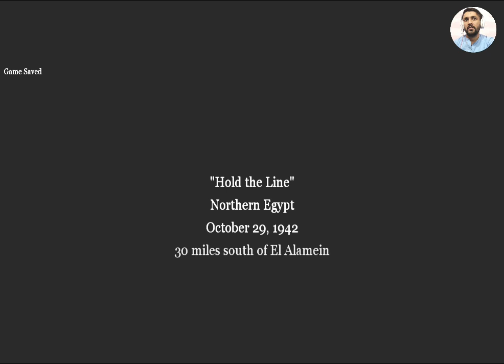​M9 - Hold the Line - Call Of Duty 2 Gameplay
Video Title:
M9 - Hold the Line - Call Of Duty 2 Gameplay  @junnoplayz ​
My PC Details:
Motherboard - Dell XPS
Graphics Card - MSI Geforce GTX 980 4 GB
Power Supply - 500 Watt
Follow the Links:
Game Description:
Call of Duty 2 is a first-person shooter that has a single-player story mode and a multiplayer mode. The player takes on the roles of several Allied protagonists in specific missions during World War II. The player can crouch and lie prone, and is able to scale low walls and other obstacles.
Minimum Game PC Requirements:
Here are the Call of Duty 2 System Requirements (Minimum)
CPU: Pentium 4 or Athlon XP
CPU SPEED: 1.4 GHz (Pentium) or 1700+ (Athlon)
RAM: 256 MB
VIDEO CARD: 3D Hardware accelerated card required - 100% DirectX 9.0c compatible 64 MB (NVIDIA GeForce3+ /ATI Radeon 8500+)
TOTAL VIDEO RAM: 64 MB
PIXEL SHADER: 1.1
VERTEX SHADER: 1.1
3D: Yes
HARDWARE T&L: Yes
OS: English version of Windows 2000/XP
FREE DISK SPACE: 4.0 GB of uncompressed free disk space (plus 600 MB for Windows 2000/XP swap file)
SOUND CARD: Yes
CD-ROM: 8X Speed CD-ROM or 2X DVD-ROM drive
Call of Duty 2 Recommended Requirements
CPU SPEED: 2.2 GHz
RAM: 512 MB
VIDEO CARD: 3D Hardware accelerated card required - 100% DirectX 9.0c compatible 128 MB (NVIDIA GeForce 6800 or higher)
TOTAL VIDEO RAM: 128 MB
PIXEL SHADER: 2.0
VERTEX SHADER: 2.0
3D: Yes
HARDWARE T&L: Yes
SOUND CARD: Yes
Ignore All Keywords 👇👇
Game Related Keywords:
call of duty ww2 gameplay
call of duty vanguard gameplay
cod
codm
cod ww2
cod mw
cod mw2
cod mw3

Gameplay Keywords:
need for speed payback gameplay
need for speed heat gameplay
xdefiant gameplay
starfield gameplay
bgmi gameplay
honkai star rail gameplay
undawn gameplay
doomsday last survivors gameplay
atomic heart gameplay
farlight 84 gameplay
record gameplay
Mobile Gameplay Keywords:
undawn mobile gameplay
need for speed no limits mobile gameplay
call of duty warzone mobile gameplay
fornite mobile gameplay
free fire mobile gameplay
raistar mobile gameplay